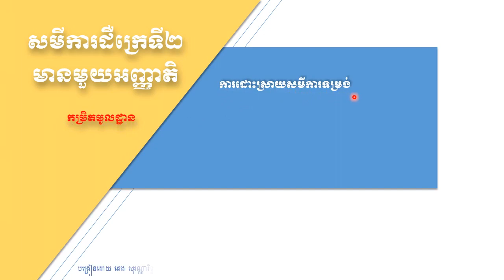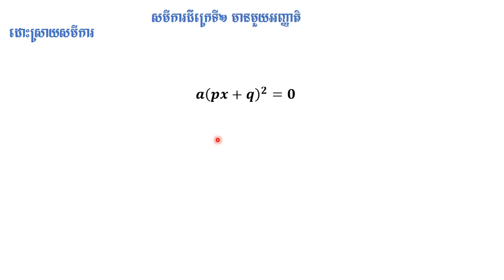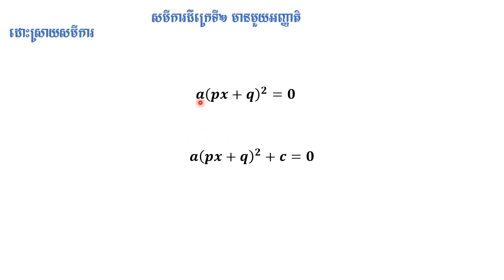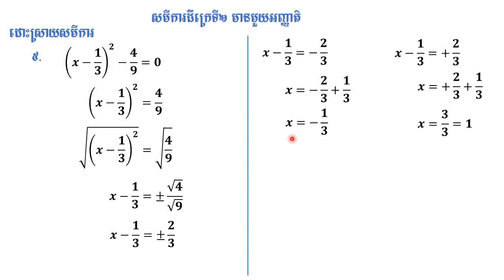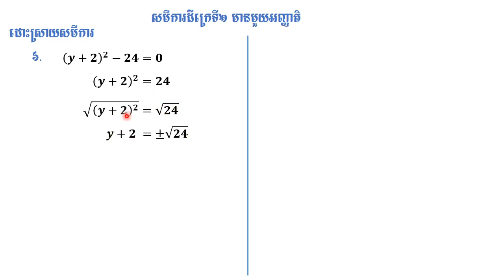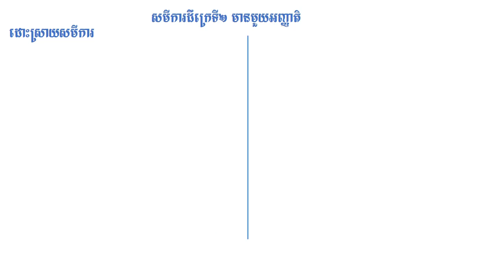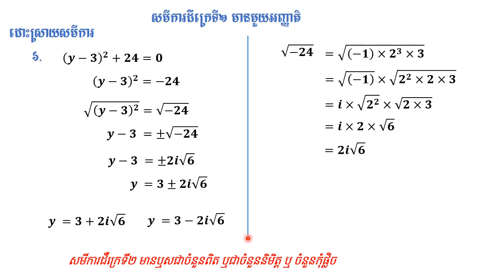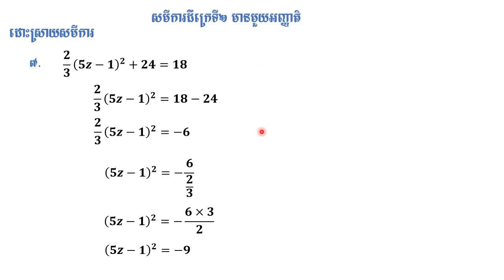សមីការដឺក្រេទី២ មានមួយអញ្ញាតិ-3-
នេះជាវិដេអូនេះបង្ហាញពីរបៀបដោះស្រាយសមីការដឺក្រេទី២ មានមួយអញ្ញាតិ